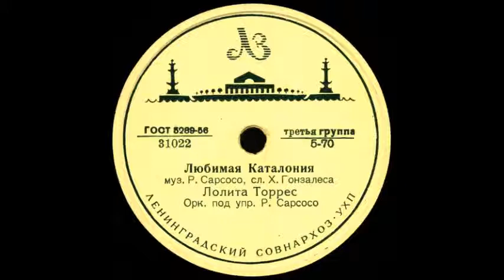ЛЮБИМАЯ КАТАЛОНИЯ исп. Лолита Торрес грампластинка запись 31022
ЛЮБИМАЯ КАТАЛОНИЯ муз. Р. Сарсосо, сл. Х. Гонзалеса, исп. Лолита Торрес, Орк. под упр. Р. Сарсосо